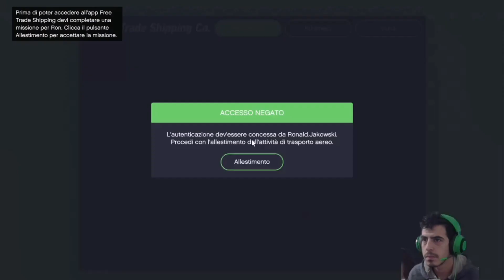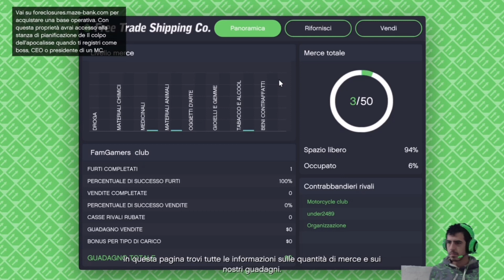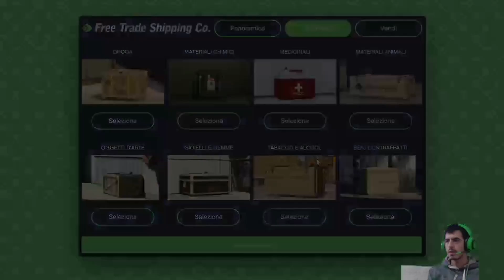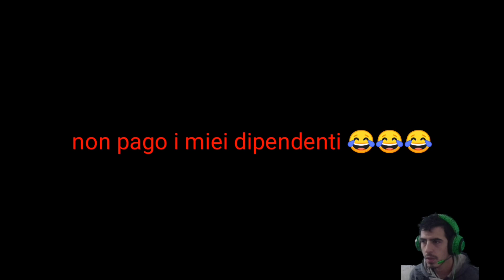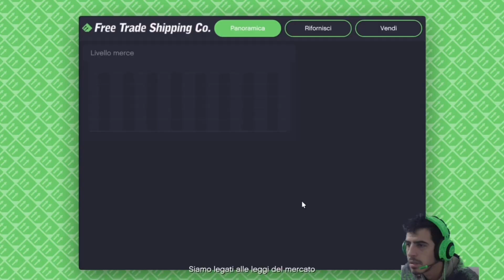HANGAR allestimento e rifornimento - GTA 5 online - Tutorial ITA PS4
ecco un tutorial sull'allestimento e rifornimento dell'hangar gratuito con Twitch Prime in GTA5 online!
vale la pena? si guadagna? rimanete aggiornati sulle dirette e gli altri video per saperlo!

se vi piace il video lasciate 1 like/commento!
video by Fernando